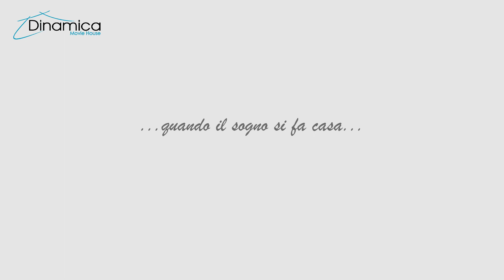Revine Lago - casa schiera -rif. PVS036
REVINE LAGO - Zona Lago - Nostra Esclusiva - Proponiamo caratteristica casa a schiera su tre livelli. L'immobile gode della vicinanza di un paesaggio incantevole. Ottimo investimento.